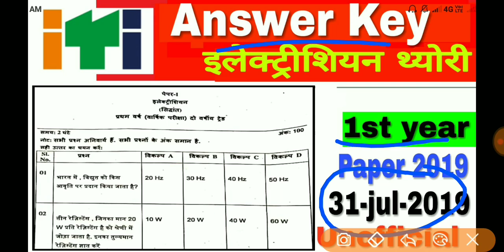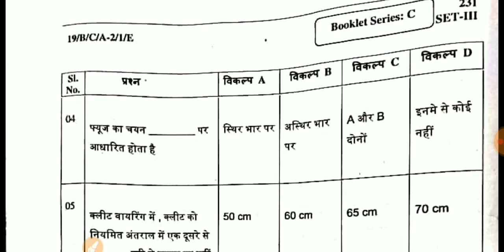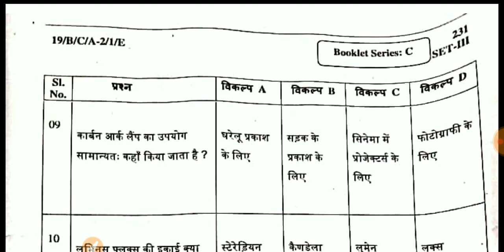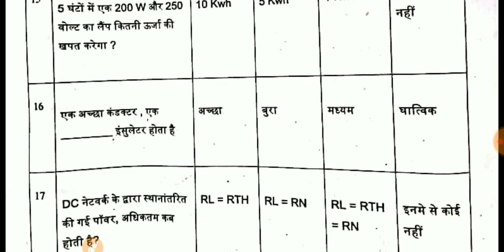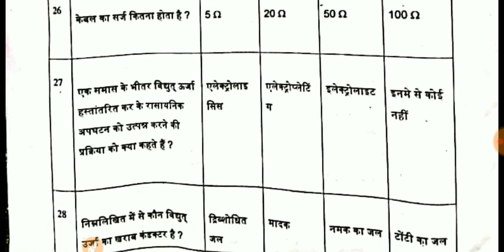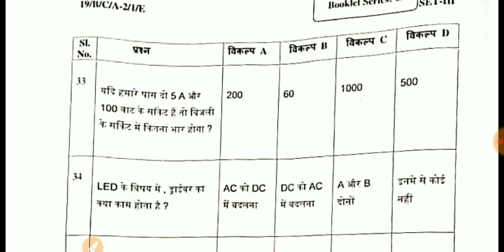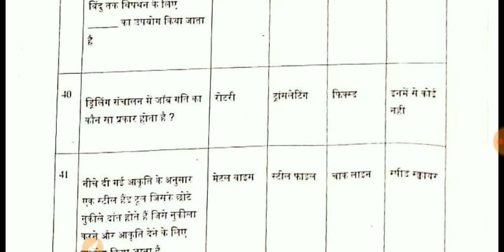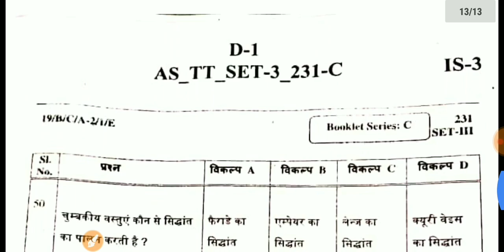ITI Ncvt 1st year exam 2019, इलेक्ट्रीशियन थ्योरी, Answer_key,Electrician theroy 31-jul-2019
Technical Robot Change ➡➡➡ Technical Education